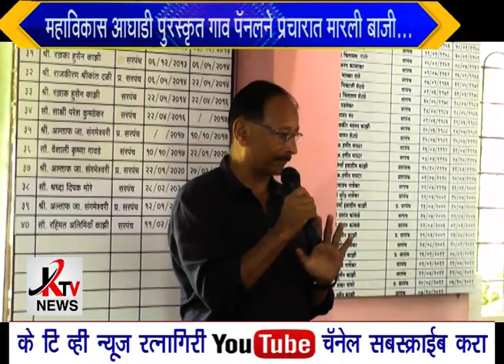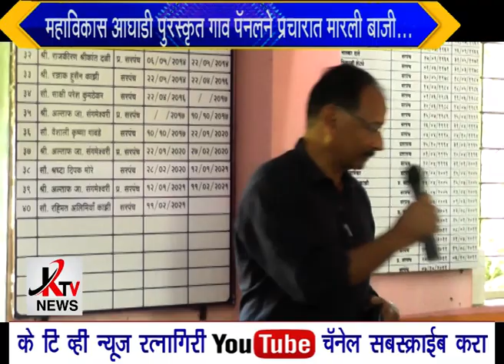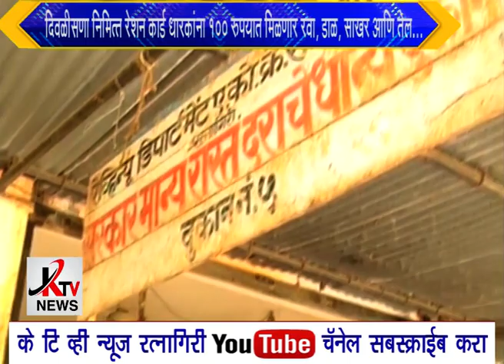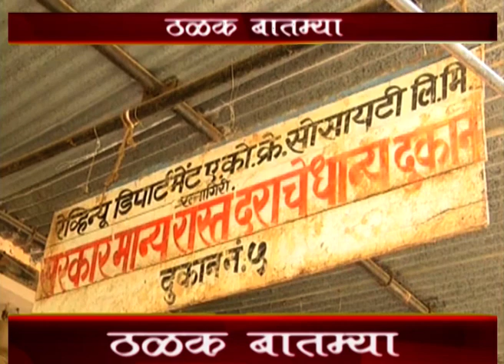KTV NEWS 13 10 2022 RTN